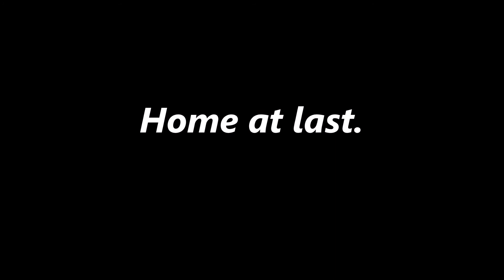Spring Farm Estate Kingston